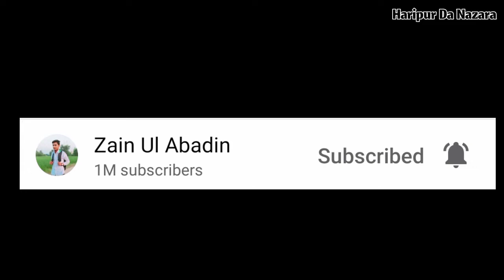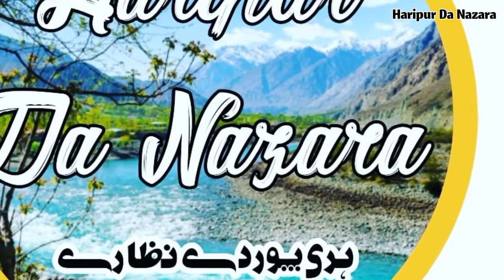Zain ul Abadin Ne Apni 1 Million Ki Party Garibon Ke Sath kyon Enjoy Ki ? - Famous YouTuber - HDN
Assalamu alaikum

Haripur Da Nazara Ma Welcome

Topic : Vlogging + Documentary

Admin : Arif Javed

Plz🙏

Whatsapp Number